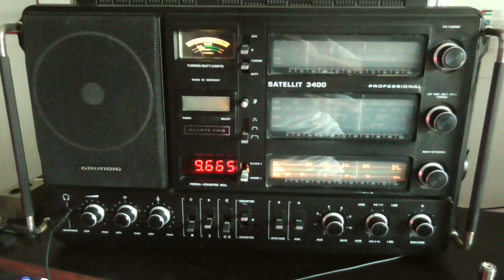9665khz 0518utc R Voz Missionaria ,Camboriu SC Brazil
Grundig satellit 3400 deltaloop